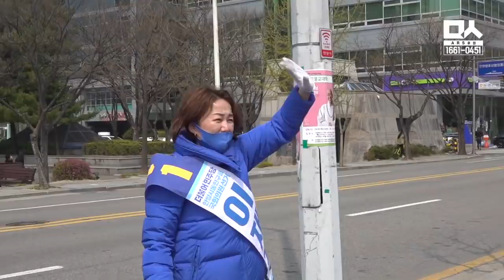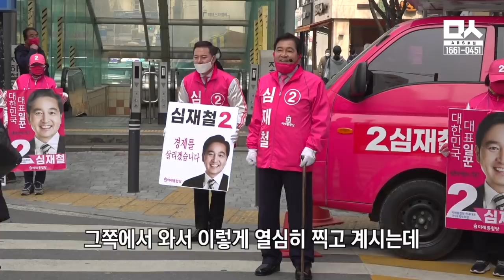이재정 vs 심재철 안양 시민 반응 비교(feat. 두 후보의 기자 대하는 태도)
4월 7일 오전 10시 30분 심재철 후보가 범계역 3번 출구에서 유세를 펼쳤다. 이재정 후보는 오후 1시 30분 안양 중앙공원에서 시민들과 만남을 가졌다.